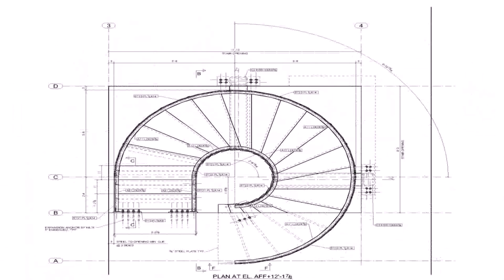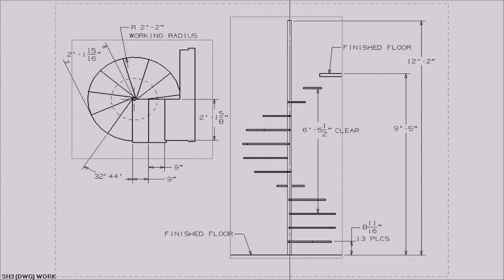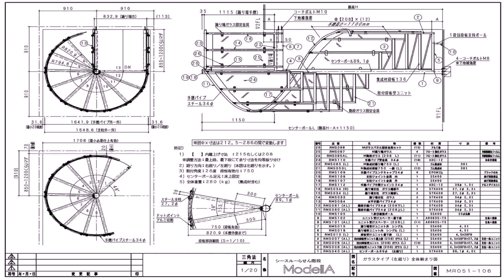Two Story House Plans With Curved Staircase (see description)